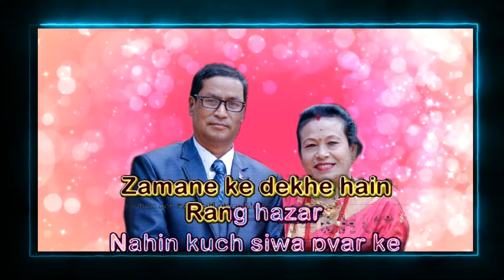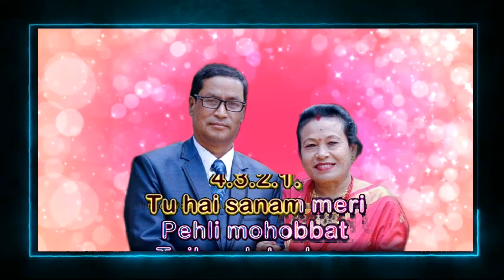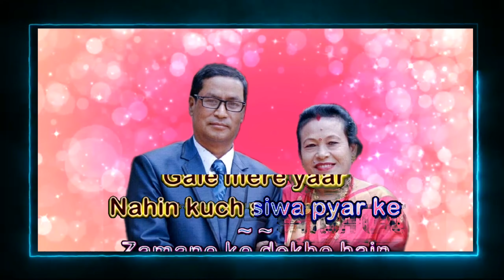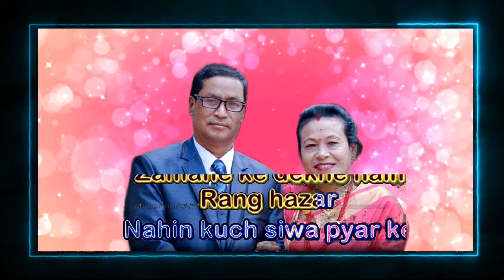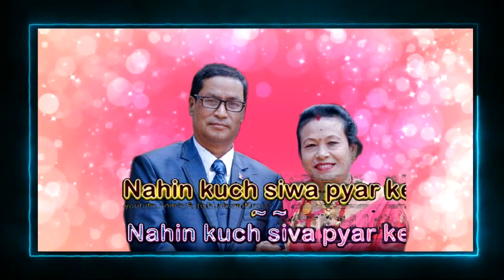Jamane ke Dekhe Rang Hazar... Cover by : Binni Singh & Sunil Mool.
कसैको जिन्दगी मात्र दुई कुराले बदलिन्छ,
एक कोही खास मान्छे जिन्दगीमा आउनु
अकोॅ कोही खास मान्छे जिन्दगीमा जानु ।
Zamaane Ke Dekhe Hai Rang Hazar...
Nahin Kuch Siva Pyar ke...

Singer : Abhijit Bhatacharya, Anuradha Paudwal
Lyrics : Sameer
Movie : Sadak (1991)

Cover by : Binni Singh & Sunil Mool.